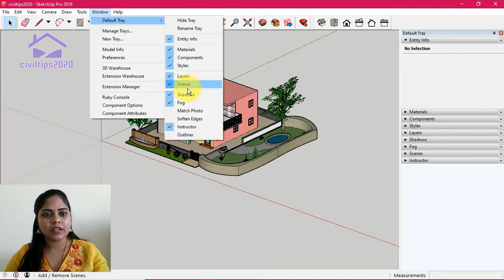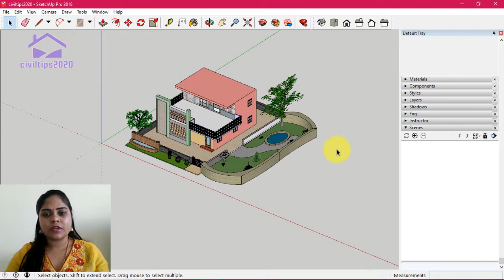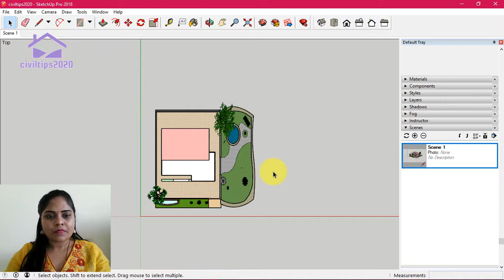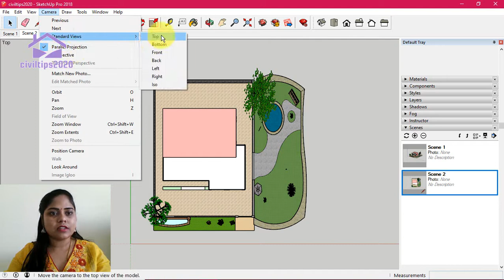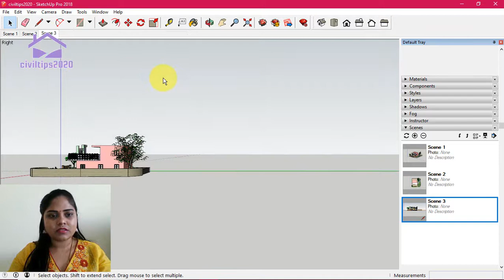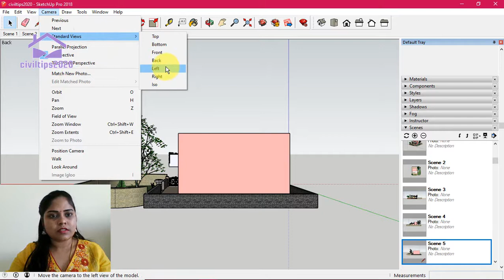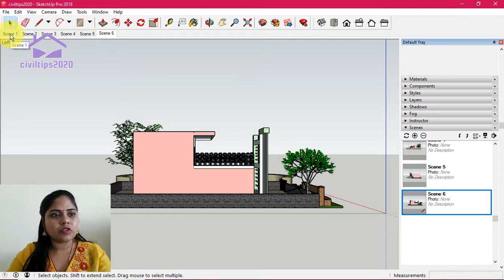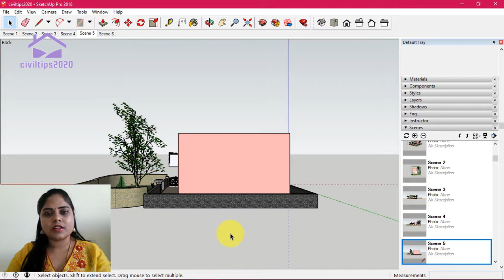Sketchup in Tamil (தமிழ்) - How to Create multiple views using Scenes